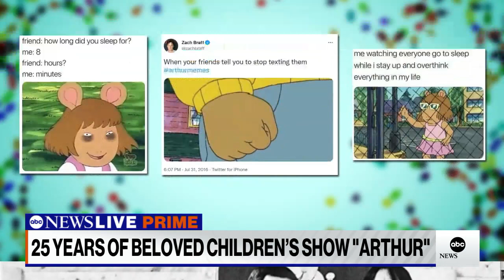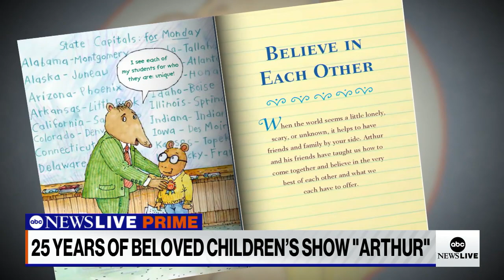After 25 years, iconic children’s television show ‘Arthur’ ends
ABC News’ Gio Benitez speaks to children’s author Marc Brown about the end of the PBS show “Arthur,” which is wrapping its 25-year run this week.